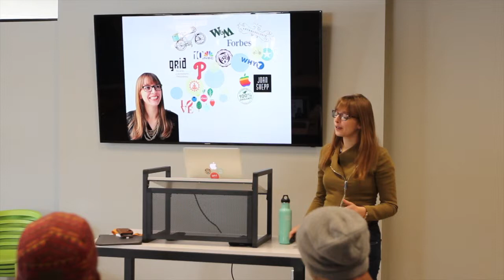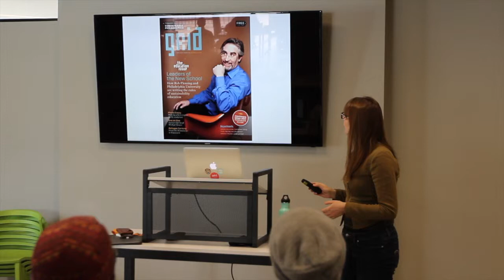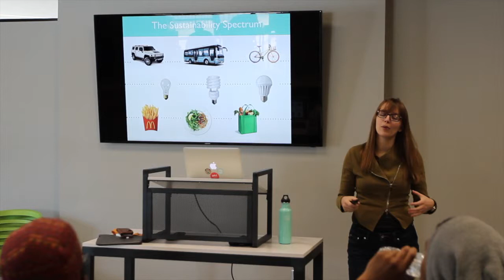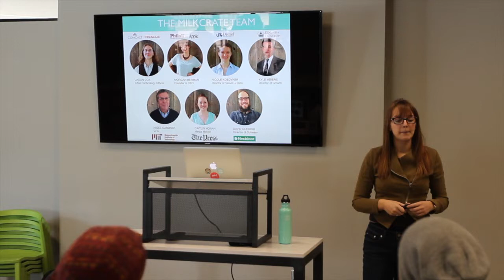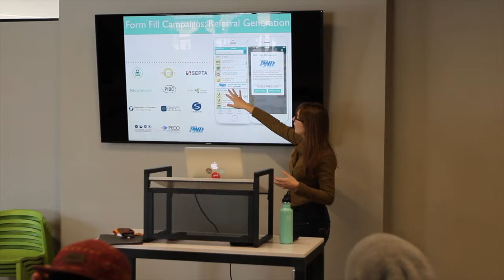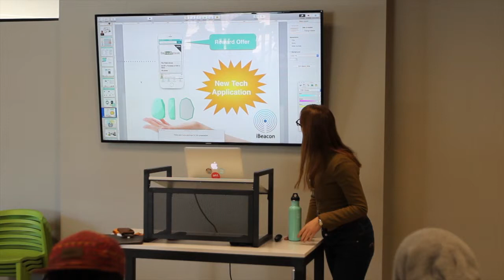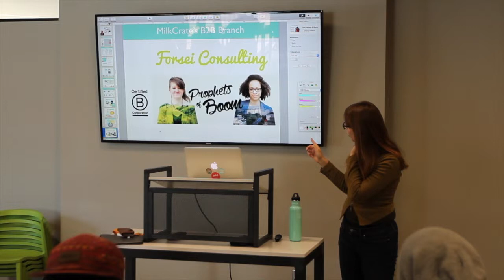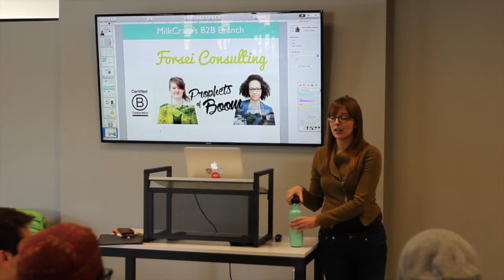Morgan Berman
CEO and Founder of MilkCrate Philly
Free Lunch Friday is a lecture series that brings seasoned business leaders and entrepreneurs to share their wisdom and experience to aspiring entrepreneurs, presented by the University of Delaware's Entrepreneurship Club and sponsored by the Horn Program in Entrepreneurship.